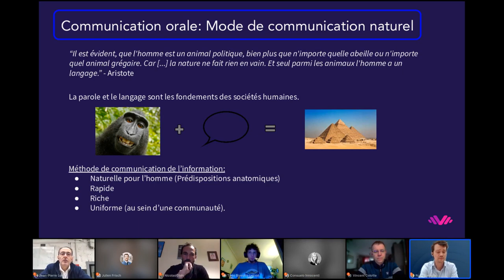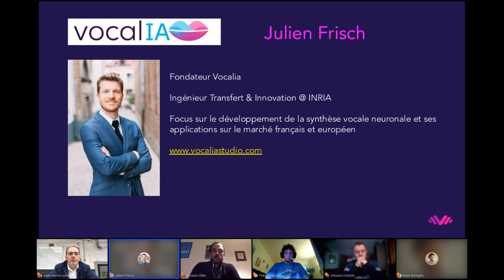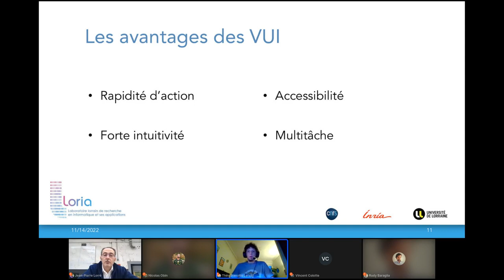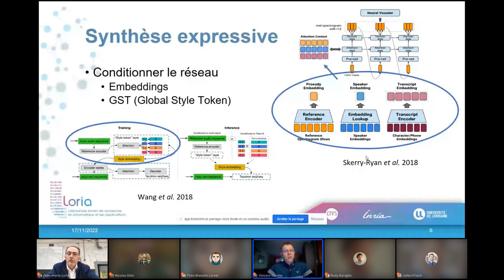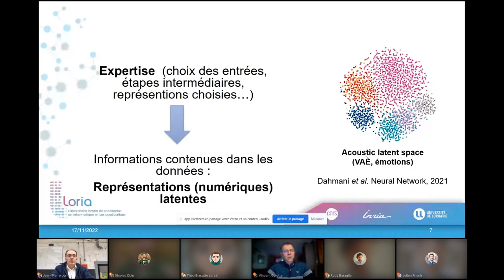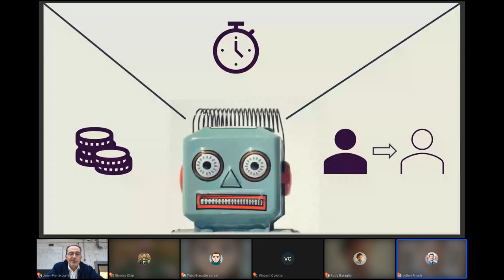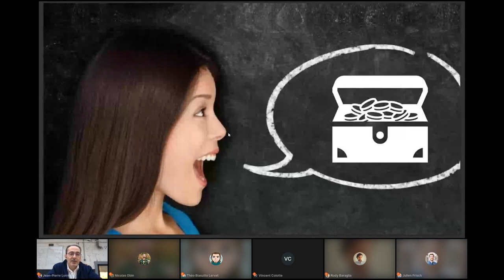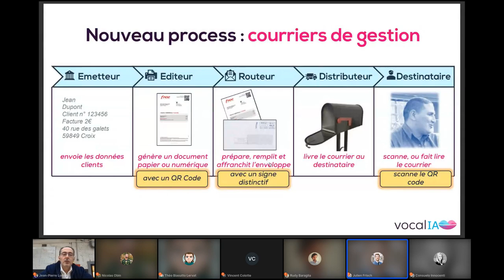Synthèse vocale neuronale : nouvelle technologie, nouveaux usages, nouveaux marchés ?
Modérateurs :

- Jean-Pierre Lorré, Research director @Linagora
- Rudy Baraglia, Data Scientist, ML Expert, R&D Engineer @Linagora

Intervenants :

- Théo Biasutto-Lervat, Research Engineer | PhD @INRIA
- Julien Frisch, Fondateur @Vocalia, Ingénieur Transfert & Innovation @INRIA
- Nicolas Obin, Research scientist in speech, artificial intelligence and arts @Ircam. Co-founder of Deep Voice, Paris and SOphIA @Sorbonne Université
- Vincent Colotte, Associate Professor, Speech Analysis, Processing and Synthesis @LORIA